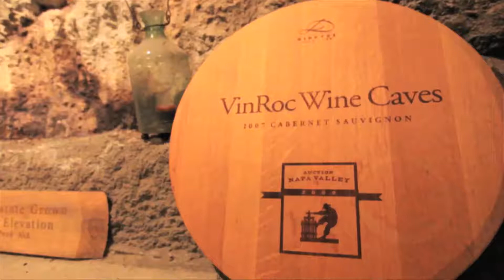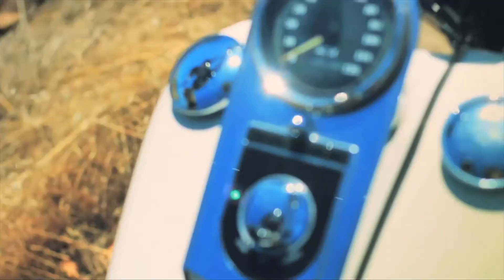Martin Harley performs at Vin Roc Caves and Vineyards... Napa Valley, California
Martin Harley performs at Vin Roc Caves and Vineyards... Napa Valley, California... includes Martin performing St. James Infirmary Blues and his song, One for the Road... and a short interview with Michael and Kiki, the owners of Vin Roc...

This is one segment in a series... with Martin Harley traveling by Harley Davidson and playing music in strange places and cool studios and interviewing interesting people he met along the journey.

this footage was shot and edited by Tony Roberts